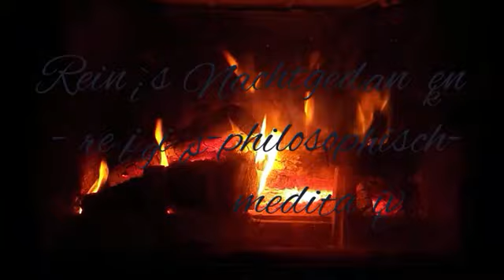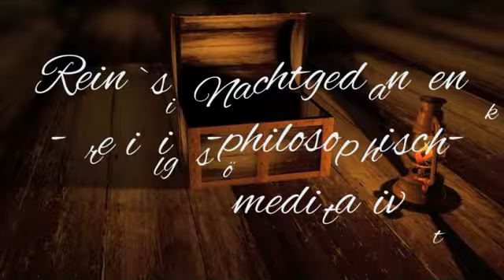Nachtgedanken 2.6.24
Gedanken am Abend